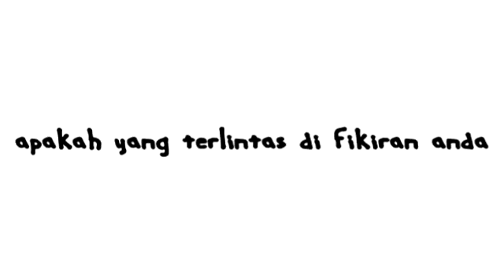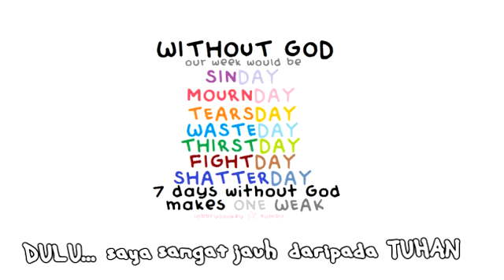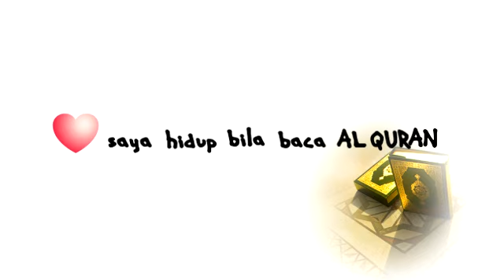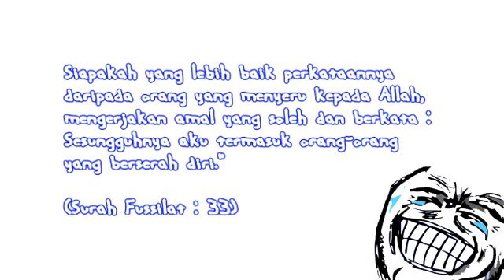Pertandingan Video Osem APG '11: Sebelum dan Selepas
Sinopsis:
Sebuah animasi rage-typografi yang menceritakan keadaan saya sebelum dan selepas bertemu dengan si dia, perubahan terhadap diri, dan bagaimana saya jatuh cinta dengannya. (Agak) Sesuai untuk tontonan UMUM.

credits:-
Pics: Mr Fancy Pants (Brad Borne), Rehlah Wida' Helping Guy (Hu Zheng Fa), Rage Faces, and some google image pics